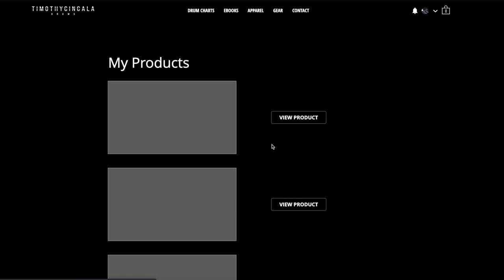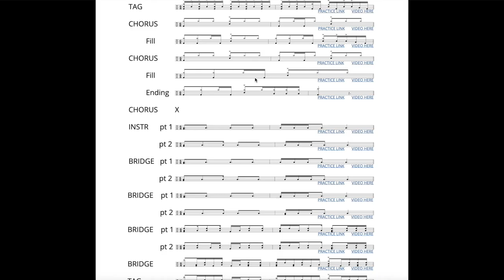A Thousand Hallelujahs - Brooke Ligertwood (Drum Tutorial/Play-Through)